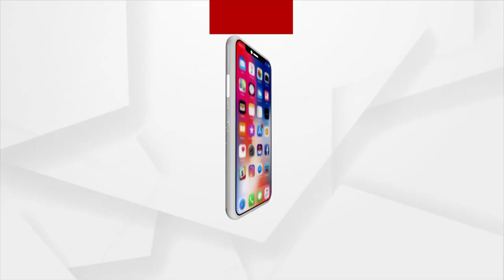Headlines 3pm | 25 Feb 2022 | Argus News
+ରାଜ୍ୟ ସରକାର ଓ ସୁରକ୍ଷା ଉପରେ ପାଉନି ଭରସା
+ମାର୍ଚ୍ଚ ୨୪ରୁ ପୌର ନିର୍ବାଚନ
+ନିର୍ବାଚନ ପରିଚାଳନାକୁ ନେଇ ବର୍ଷିଲେ ବିଜେପି ରାଜ୍ୟ ସଭାପତି ସମୀର ମହାନ୍ତି
+ଭୋଟ ଗଣତିରେ ସ୍ବଚ୍ଛତା ଦାବିରେ ବିଜେପିର ଧାରଣା
+ରୁଷିଆର ଆଟାକ୍ ପରେ ୟୁକ୍ରେନର କାଉଣ୍ଟର ଆଟାକ୍
+ ୟୁକ୍ରେନରେ ଫସିଥିବା ଓଡ଼ିଆଙ୍କୁ ଉଦ୍ଧାର ପାଇଁ ପରିବାର ଲୋକଙ୍କ ଗୁହାରୀ